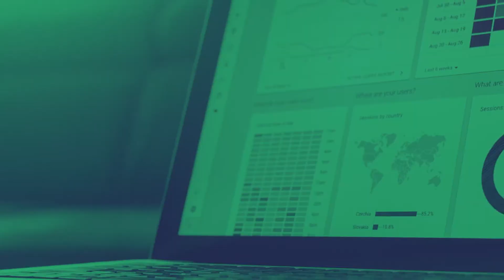Press conference 1 – A World for Travel, The Global Travel and Tourism Resilience Council